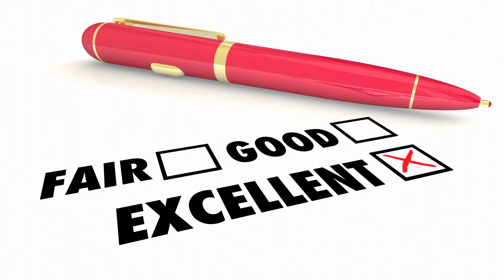Multiple Offers in Real Estate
Multiple offers in real estate. It can strike fear in the hearts of buyers, and sounds exciting to sellers until they are overwhelmed in all the details. But have no fear! Today, we are talking about ways to prepare yourself mentally, as well as tricks to help you stand out and get through all the details. Multiples offers don't always need to be stressful...lets talk about how!

You can be a hero too! It would mean the world to me.

I am a wife; mom; lover of all things nerdy; Washing Broker with Columbia River Realty Powered by ERA, serving the SW Washington area; and Oregon Broker with ERA Freeman & Associates, serving the greater Portland Metro area. When I am not being a Not So Secret Agent, I enjoy playing board games, going power walking (I’m bringing it back), and laughing with those around me.

If you are looking to buy or sell a home in the Portland, OR or Vancouver, WA markets, I would love to help. Between my Buyer’s Guide and Seller’s Guide, there is a plan to navigate this market.

Sarah Carman

Washington Broker - Columbia River Realty Powered by ERA
Write Me: 1700 Main St. #222, Washougal, WA 98671

Oregon Broker - ERA Freeman & Associates
Write Me: 1685 E Powell Blvd., Gresham, OR 97030